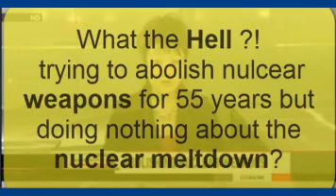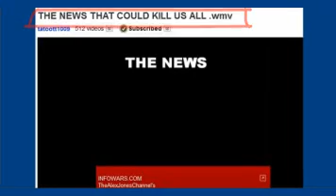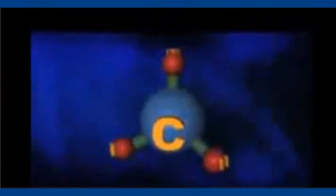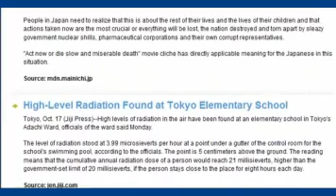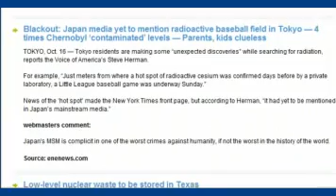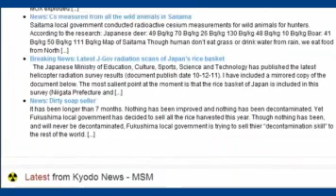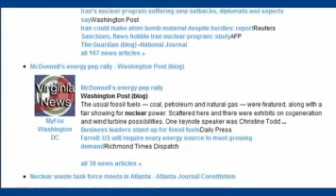Fukushima Radiation Wind Forecast & update 10/18/11 (REUPLOAD FROM YT ERROR)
REPEAT OF VIDEO POSTED 10/18/11.  I tried to edit the vid and I lost a majority of the video.  Here it is again in the original version.  Sorry about that.

Uploaded by MsMilkytheclown on Oct 18, 2011

headlines from today (thank you to whoever sent me the link, it was new to me)

High radioactivity in Tokyo schools, so what do they do...? Cancel outside recess play time!

Fukushima Rice now being sold and shipped (!!!) Warning (!!!) Do you trust the measurements after all the lies that have been told to date?

link to NHK world news in Japan...

Agenda 21, Read it.